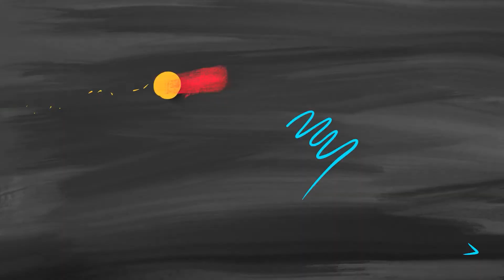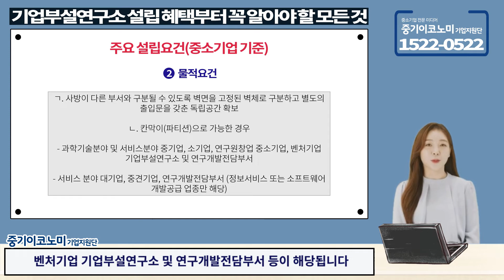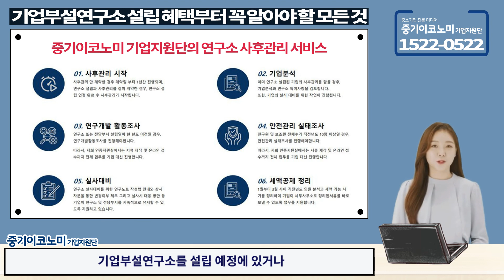[기업부설연구소] 신이 내린 절세 기업부설연구소 설립 혜택부터 꼭 알아야 할 모든 것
✻ 경영 컨설팅 문의
- 전화상담 👉🏻  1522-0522  (⏰AM10:00 ~ PM18:00)

중기이코노미 기업지원단은 기업 컨설팅 전문 회사입니다.
가업승계, 가지급금, 이익잉여금, 주식이동, 명의신탁주식, 법인전환, 기업인증 등 기업의 노무, 법무, 세무 경영 전반의 컨설팅을 제공합니다.